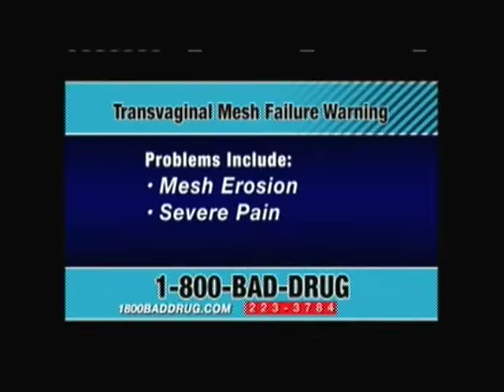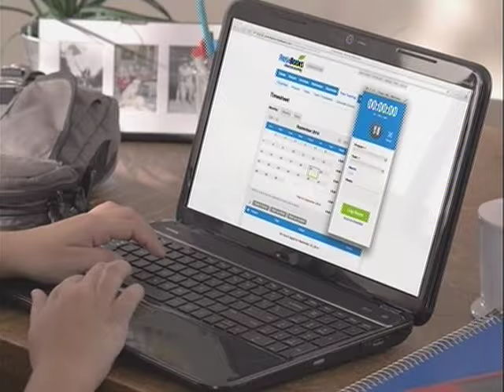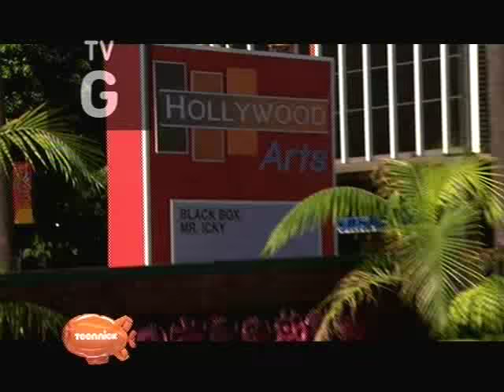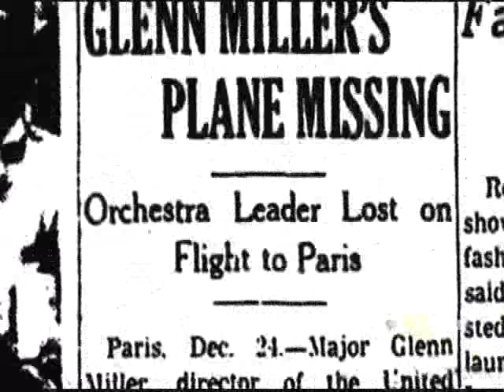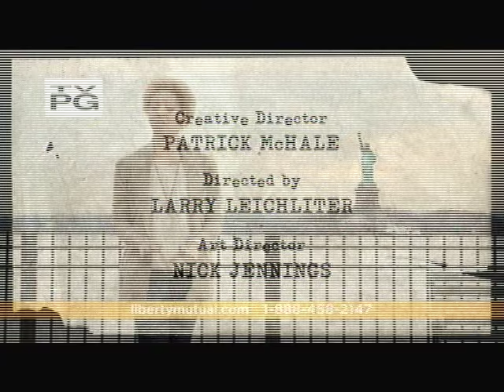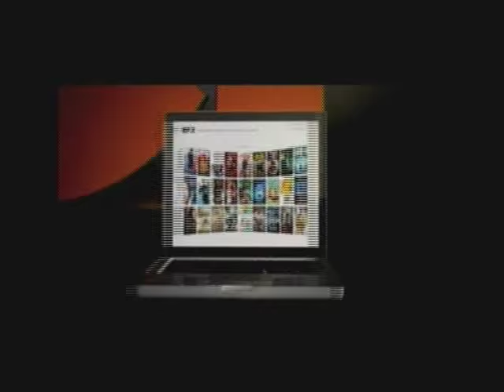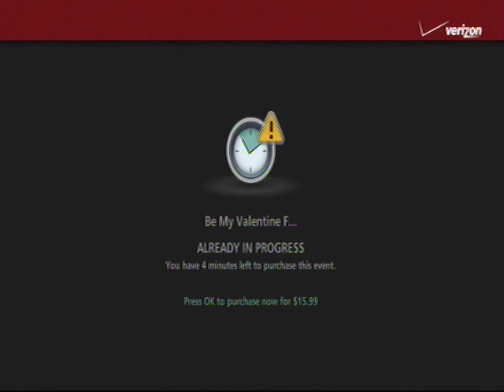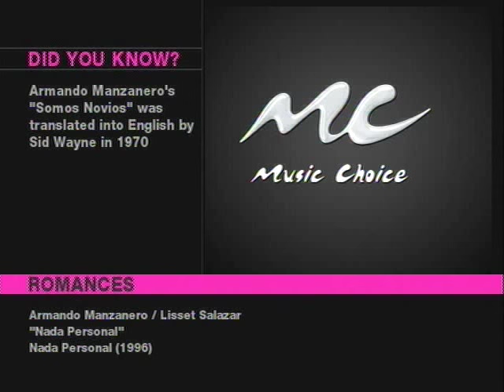Channel Surfing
System: Verizon FiOS